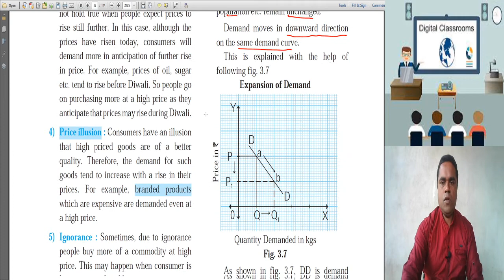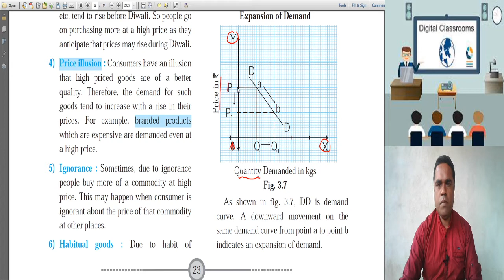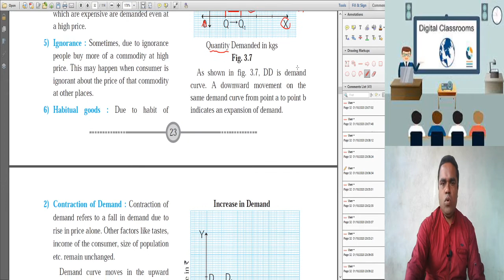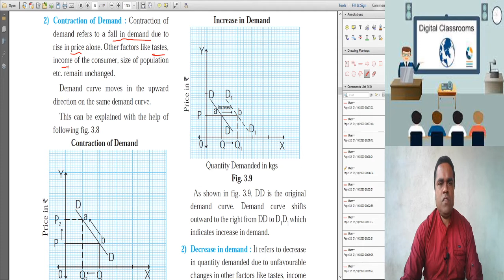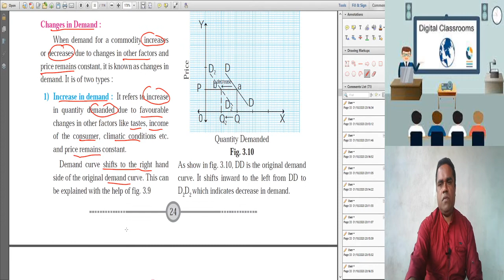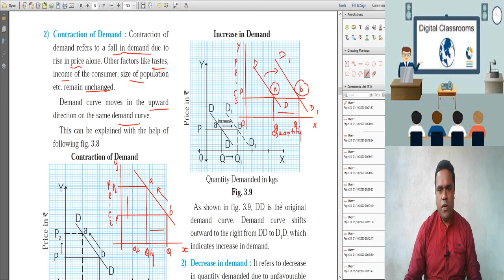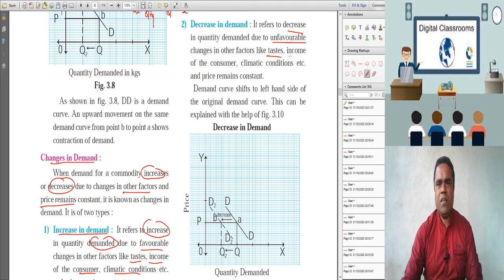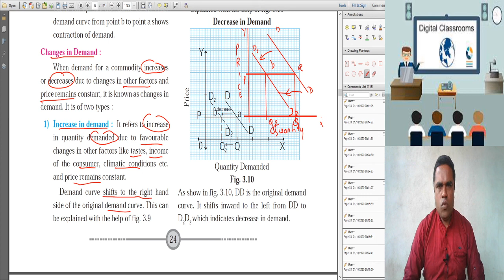SYJC ECO CH 3 A DEMAND ANALYSIS (Topic complete)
Variation in  demand and Change in demand by Menin sir